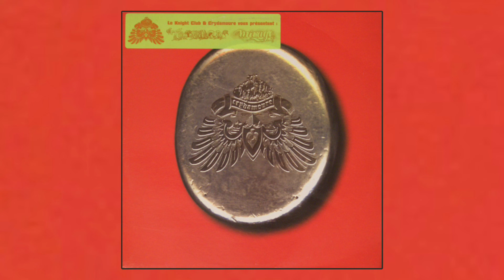Le Knight Club - Mirage [Crydamoure CRYDA 003] 1998